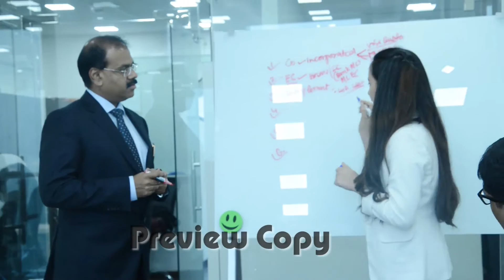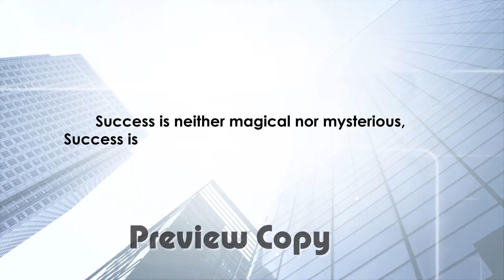IBC STUDIO 150